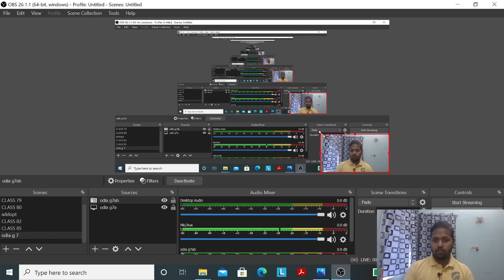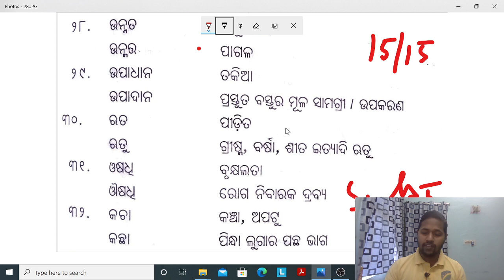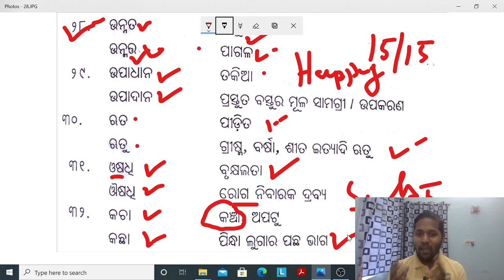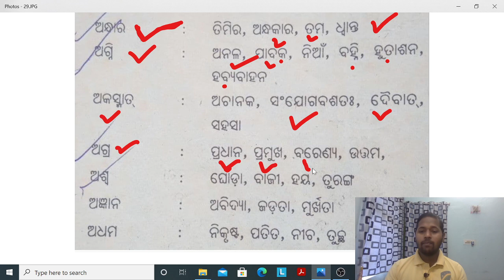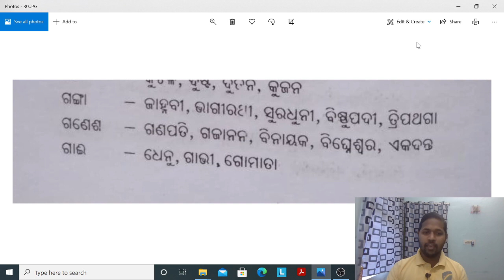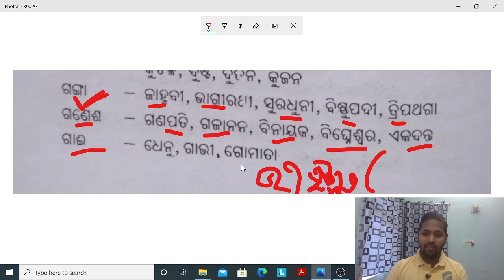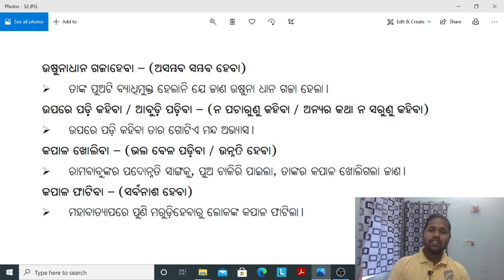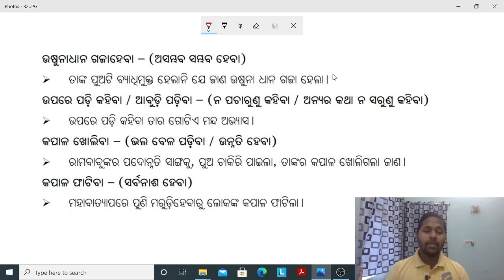Odia Pratisabda || Synonyms , Antonyms, Idioms and samocharita sabda in odia || Class-7 || For CT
Hey everyone,